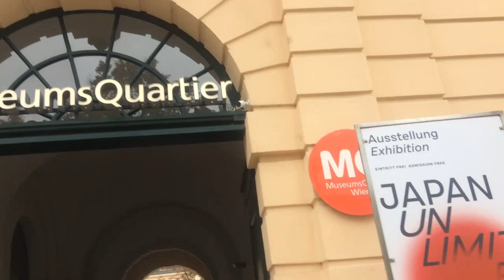Kevin D. Blanch Ph.D. Debuts @ the Leopold Vienna, Fukushima, where did you sleep Improving